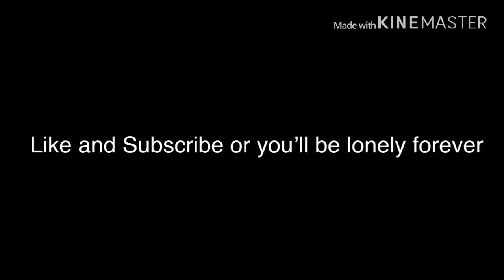Don’t watch this if you aren’t 18||GLMM